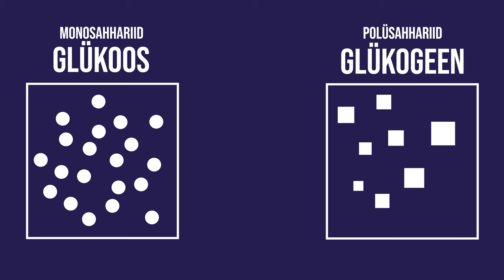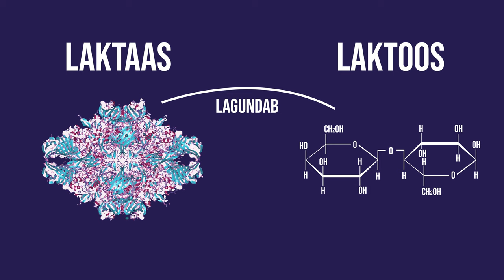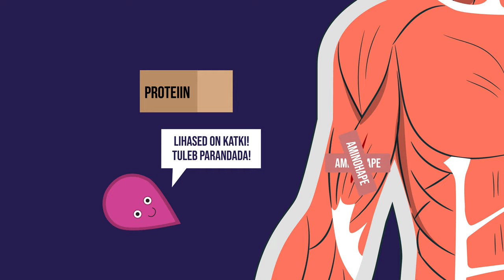Valkude ülesanded | VIDEOÕPS Bioloogia #4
Selles videos selgitab Ott valkude ehk proteiinide ülesandeid (ensümaatiline, regulatoorne, ehituslik, energeetiline, kaitse- ja transpordiülesanne) ning seob need toitumise ja tervise teemadega. Video on osa õppevideode sarjast, mis katab gümnaasiumi bioloogia I kursuse teemasid.

Sisukord:
00:00 Sissejuhatus
00:40 Valgud kui biomolekulide liik
01:25 Ensümaatiline ülesanne
02:57 Kaitseülesanne
03:41 Transpordiülesanne
03:52 Regulatoorne ülesanne
04:02 Insuliin ja diabeet
04:25 Kasvuhormoon
04:52 Retseptorvalgud
06:00 Ehituslik ülesanne
06:51 Energeetiline ülesanne
07:57 Kokkuvõte

Stsenaarium: Ott Maidre, Kadri Mettis, Kristo Siig
Kaamera ees: Ott Maidre
Kaamera taga: Martin Männik
Režissöör ja projektijuht: Kristo Siig

Videos kasutatud illustreeriv materjal:
LeBron James